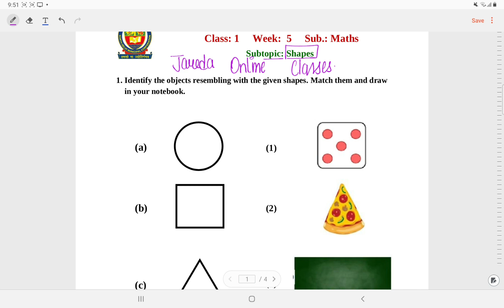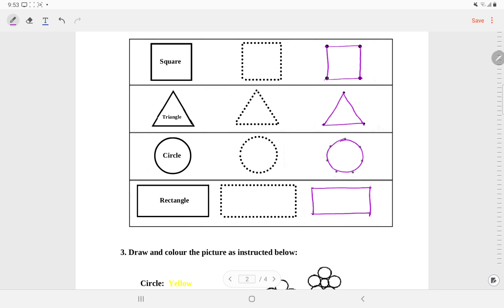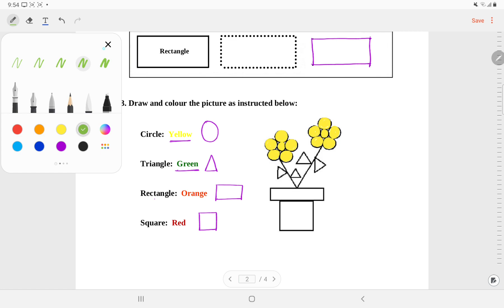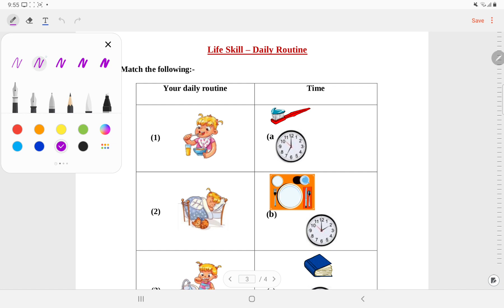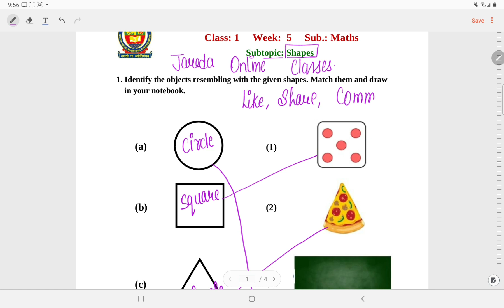Class 1 Maths Worksheet solution week 5 (29/6/21) Topic: Shapes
MCDWORKSHEET SOLUTION
SESSION 2021- 22
SUBJECT : गणित Maths